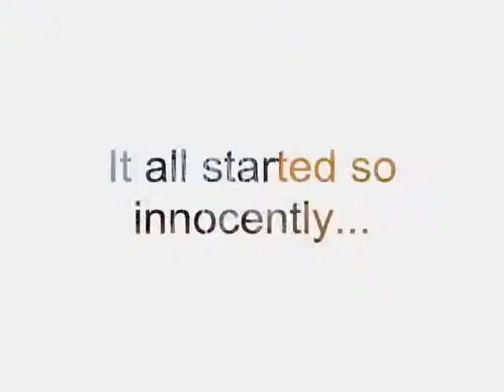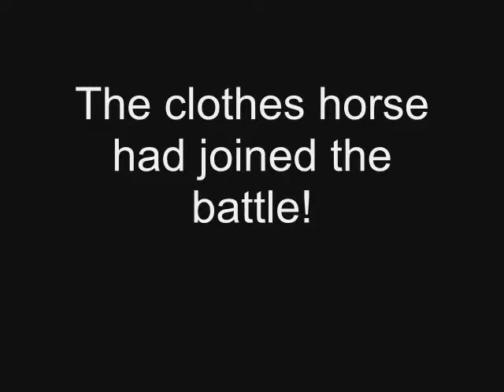Maxsie Returns!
Another video of Maximillian, our Seal Tabby Point Siamese, in mock "Star Wars" style...

Video created from footage taken in October 06.

Music is:  soundtrack taken from Star Wars (John Williams) - Theme, Imperial Theme, and Rebel Victory.  (I do not own that part of the audio content, and make no claim to it.)

We lost our beloved Max to kidney failure on 12 May 2009.  He was only three years old.